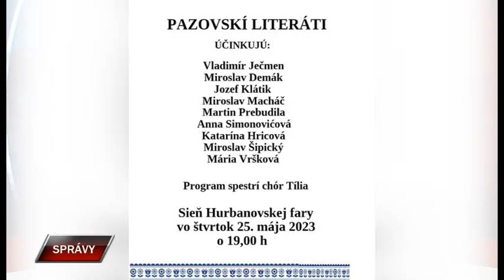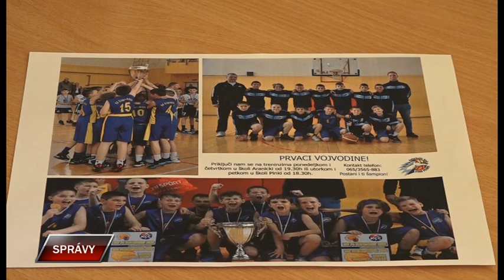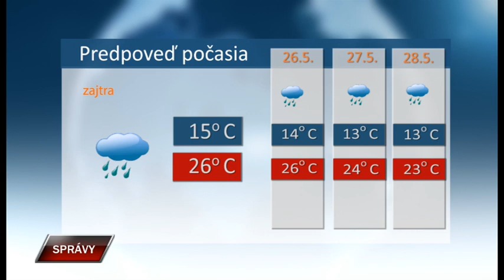Spravy 24 5 2023